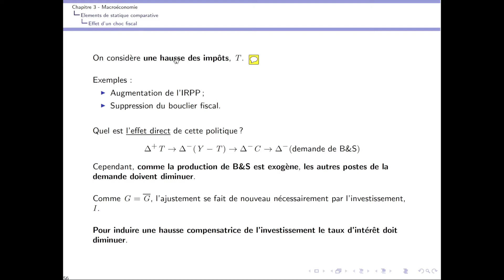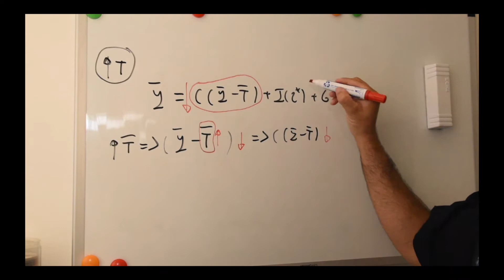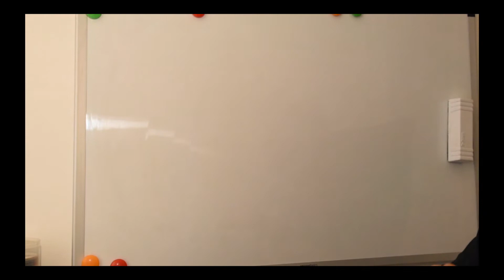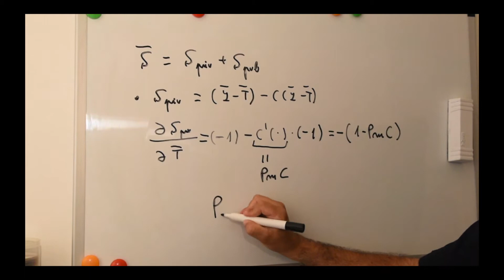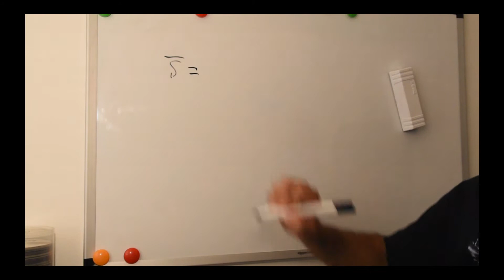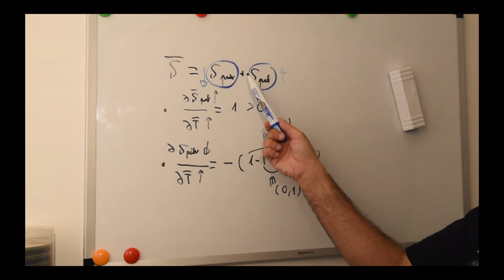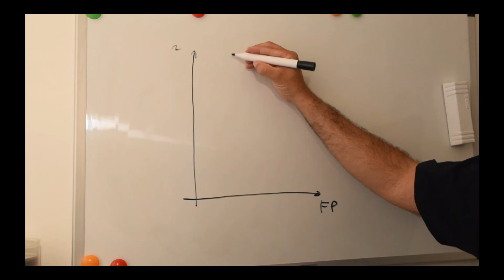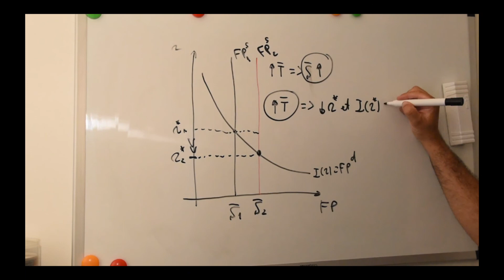Principes Macroéconomiques (partie II, Chap 3): vidéo 12, Choc T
Principes Macroéconomiques: partie II
Licence Économie et Gestion, L1, S1, CY Cergy Paris Université

Agustín Pérez-Barahona
THEMA, CY Cergy Paris Université

Links:
- Web: